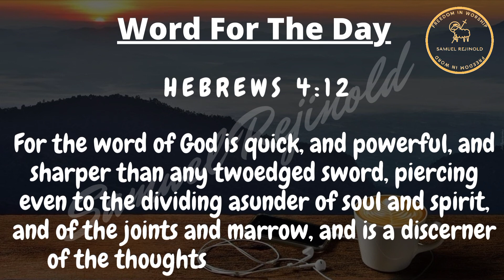Word For The Day